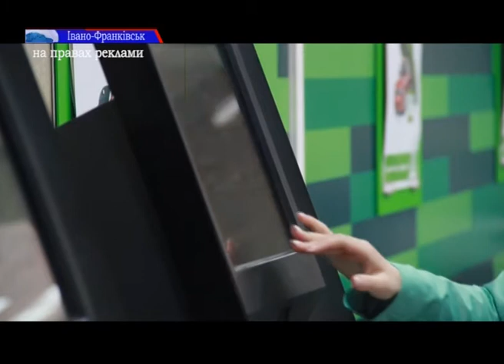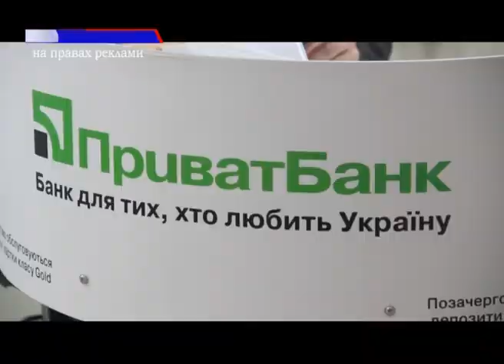"ПриватБанк" пропонує своїм клієнтам оплату покупок, частинами